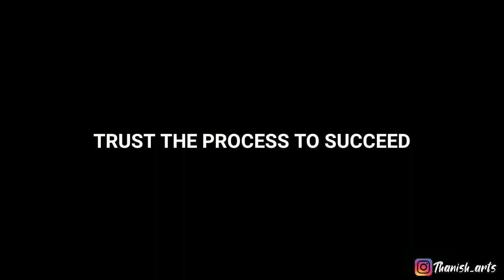Trippy art work | Trippy painting - Thanish Arts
Hi guys I hope you like this video or the art work.
time lapse art
time lapse sketch